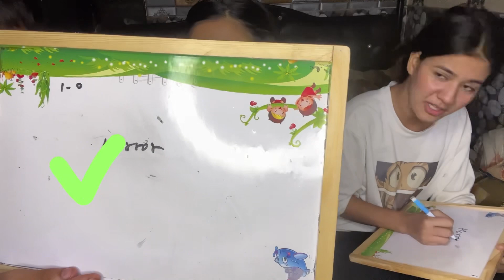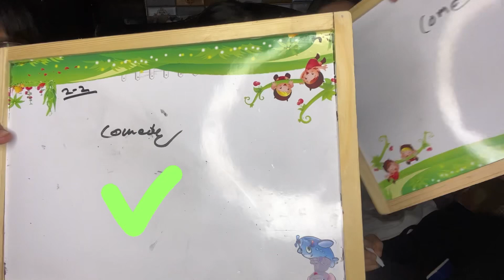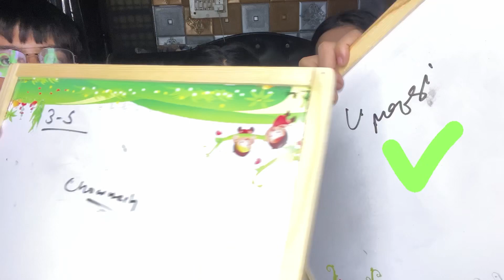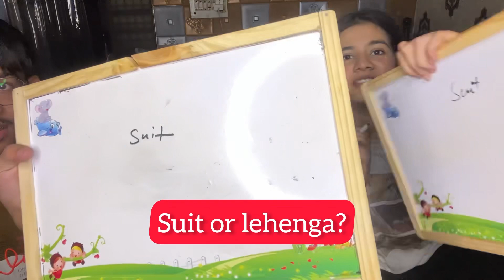Who Knows me better ? 🙈❤️ || Challenge with@ashimatheexplorer and brother